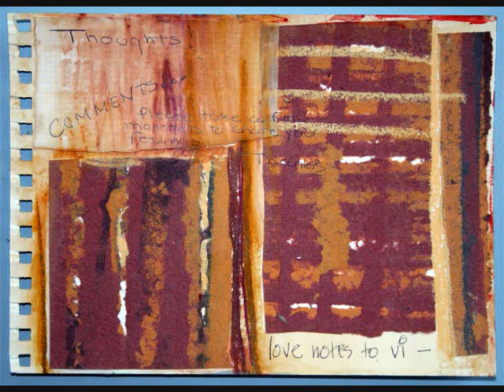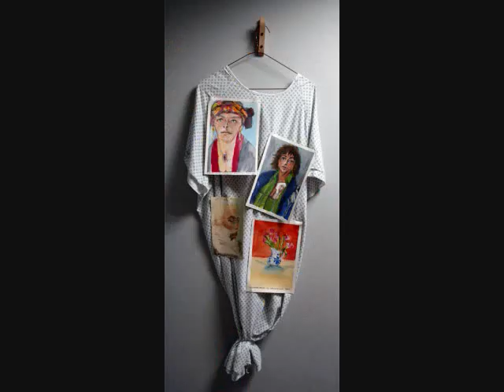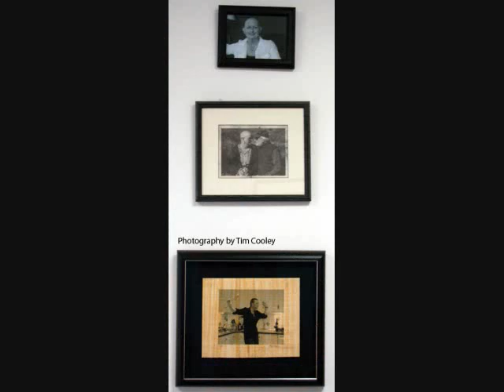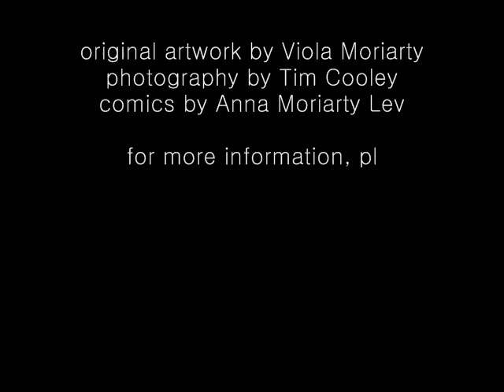Ex-Voto Suscepto - The Collection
This video features the pieces in Viola Moriarty's Ex-Voto Suscepto exhibit, which chronicles her battle against breast cancer.